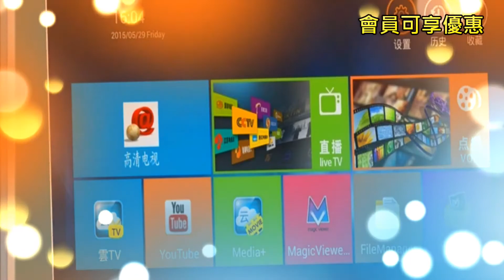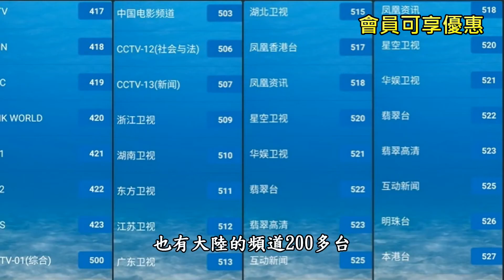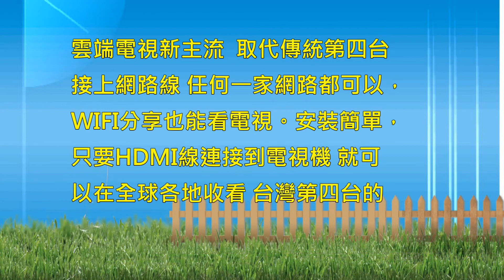樂網家族 TVPay ~月租費只要100元